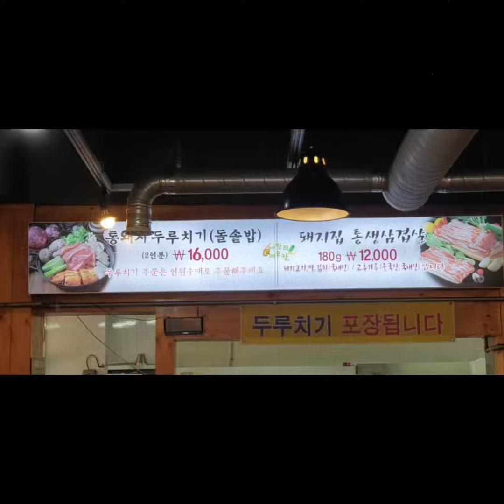식객 허영만의 백반 기행 경기도 광주 편 '순영네 돼지집'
아침에 식색 허영만의 백반 기행을  경기도 광주 편을 재방송을 보다가 알게 된 가게입니다.

'순영네 돼지집'

우선 50년 전통의 음식점입니다.

우선 가게 주변에 주차장이 넓게 있어서 주차 신경은 안 하셔도 됩니다.

순영네 돼지집은 테이블과 좌식이 공존하는 가게입니다.

옛날식처럼 되었습니다.

가게 오른쪽 좌식 쪽에는 식객 허영만의 백반 기행 방송 이미지가 붙어있습니다.

순영네 돼지집 메인은 통돼지 두루치기가 메인이며 통 생삼겹살도 판매를 하시네요.

주력 메뉴가 2가지 인가 봐요.

다른 메뉴도 있으며 간단하게 원산지 표시가 되어있습니다.

통돼지 두루치기 3인분 밥상 차림입니다.

반찬도 간단하게 제공됩니다.

통돼지 두루치기 3인분을 봤을 때는 양이 적어 보였는데

돌솥밥도 같이 나와서 같이 드시면 적당한 양일 듯합니다.

돌솥밥에서 밥을 그릇에 덜어서 통돼지 두루치기랑 비빔밥처럼 비벼 먹으시면 꿀맛!

콩나물도 적당한 양을 넣어서 드세요.

통돼지 두루치기 + 김 + 콩나물 + 양파절임같이 김에 싸 먹으면 또 다른 꿀맛입니다.

역시 식사를 마치고 누룽지와 숭늉으로 입가심하기 딱 깔끔하게 식사 완료.